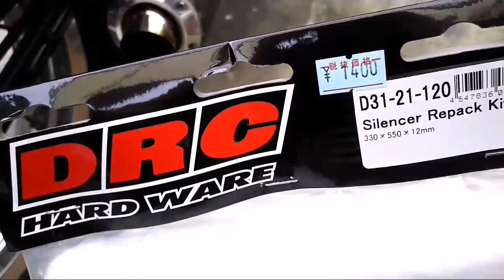SR400 サイレンサーグラスウール交換❕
交換のつもりが中身がほぼ無い！
マフラーのグラスウール交換です。
サムソンブルーのマフラーは基本的にはスパトラのエンドと一緒です。
長生きしたい人はマスクと手袋してください。